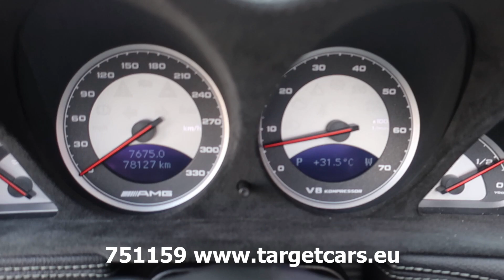751159 MERCEDES SL55 AMG KOMPRESSOR ROADSTER R230 5.4L V8 500HP AUT 05-03 WHITE 78127KM LHD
751159 MERCEDES SL55 AMG KOMPRESSOR ROADSTER R230 5.4L V8 500HP AUT 05-03 WHITE 78127KM LHD

Japan import, EU import tax is paid.
Included European service book.
European version with EU Type approval
number e1*98/14*0169.

Specifications
5439cc petrol 8-cylinder engine.
Engine type M113 V8 petrol.
368kW / 500HP.
Engine with supercharger.
ABS, Electric doorlock with remote control on key.
Exterior color Alabaster white 960U.
Leather interior Darkgrey/Antracite 281À.
Automatic 5-speed transmssion.
19inch chrome wheels.
Parktronic System PTS.
German version.
Front seat climate control.
Multi contour seat front left/right.
ABC suspension (Active Body Control).
Outside rear view mirror LH RH folding.
Bi-Xenon headlamps.
AMG Galvanics Package.
AMG Styling package-front spoiler side skort.
Heated screen wash system.
Keyless go.
Cabrio hardtop roof electric.
Vin number: WDB2304741F033891.
Date of registration 15 may 2003.
Production date 23 october 2002.
Japanese registered.
EU import tax is paid (proof is included).
Left hand drive.
Numbers of km on meter: 78127km.
Included service book and 2-keys.
Approximately weight: 1970KG.
SOLD